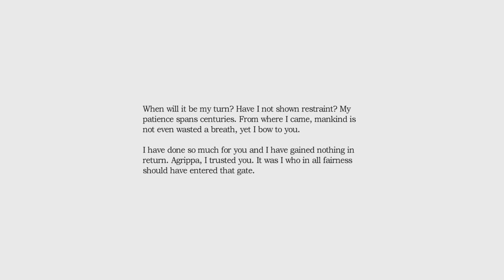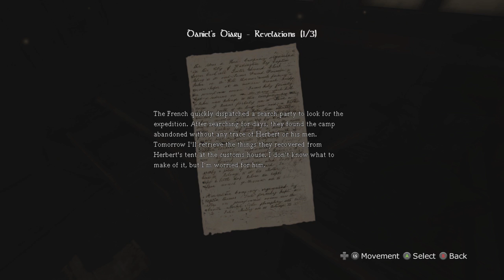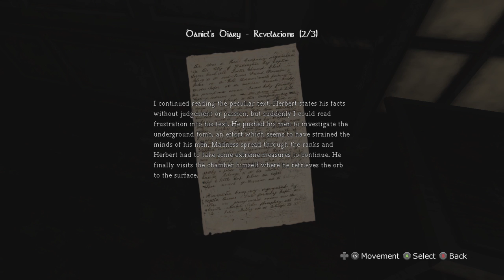Amnesia the Dark Descent Part 5